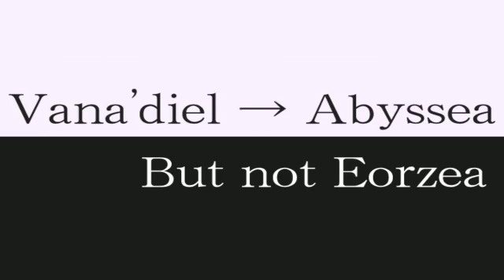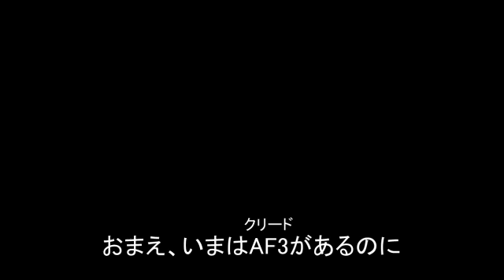Touhou PV Virtual Iron scarlet OP